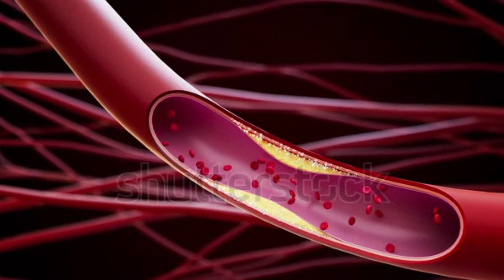Cómo REDUCIR el COLESTEROL de FORMA NATURAL 🌿❤️| 5 Estrategias efectivas #7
¡Bienvenidos a "Vida Sana"! En este emocionante episodio, abordaremos una preocupación de salud común: el colesterol alto. Descubre cómo reducir el colesterol de forma natural y proteger la salud de tu corazón.

El colesterol alto puede aumentar el riesgo de enfermedades cardiovasculares, pero afortunadamente, existen estrategias efectivas que no requieren medicamentos. En este vídeo, te proporcionaremos consejos prácticos y poderosos para mantener niveles de colesterol saludables.

En primer lugar, exploraremos cómo adoptar una alimentación saludable puede marcar una gran diferencia. Conoce qué grasas saludables debes priorizar y cómo aumentar tu consumo de fibra soluble para reducir el colesterol LDL. También aprenderás a limitar los alimentos procesados que contienen grasas saturadas y grasas trans perjudiciales para el colesterol.

Además, descubre cómo la actividad física regular puede ser clave para reducir el colesterol. Te daremos ejemplos de actividades aeróbicas que puedes incorporar en tu rutina diaria para aumentar los niveles de colesterol HDL, conocido como el "colesterol bueno".

No olvidaremos la importancia de mantener un peso corporal saludable y cómo esto puede impactar tus niveles de colesterol. También te hablaremos sobre los efectos negativos del consumo excesivo de alcohol y el tabaquismo en el colesterol, y te brindaremos consejos para limitarlos.

En el vídeo, también destacaremos una lista de alimentos funcionales que pueden ayudarte a reducir el colesterol de forma natural. Descubre los beneficios de la avena, las nueces, las legumbres, los pescados ricos en omega-3, el té verde, las manzanas y las uvas para mantener tu corazón saludable.

Recuerda que es fundamental consultar a un profesional de la salud antes de realizar cambios en tu dieta o estilo de vida. ¡Cuida de tu corazón y de tu bienestar general!

No te pierdas este vídeo lleno de consejos prácticos y efectivos para reducir el colesterol de forma natural.

Si quieres aprender más sobre los beneficios del romero, no te pierdas nuestro siguiente vídeo, que encontrarás en el primer comentario fijado de este vídeo.